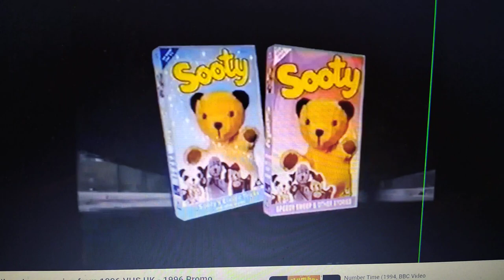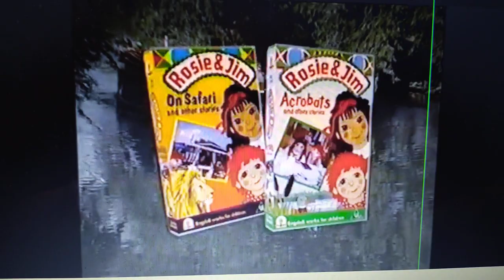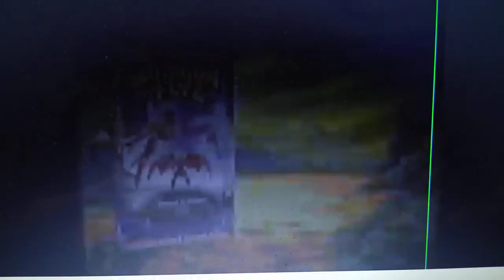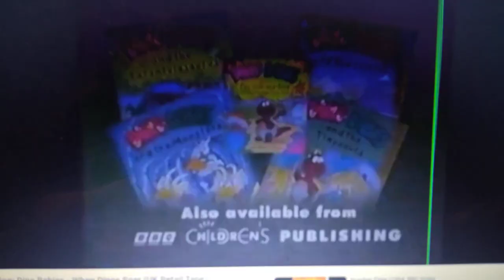Opening to Dino Babies: When Dinos Soar UK VHS (1997) (Fake)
1. The VCI Children's Trailer from 1996 with clips of Thomas The Tank Engine & Friends, Fourways Farm, Sooty & Co, Rosie & Jim, Tots Video, Sky Dancers and Dragon Flyz [announced by Jonathan Kydd]
2. BBC Video Tracking Control Warning (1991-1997)
3. BBC Video Copyright Warning (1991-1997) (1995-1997 Version)
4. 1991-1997 BBC Video Ident (Opening Version)
5. BBC Video Slide 1: (5 Dinobabies Books)
6. BBC Video Slide 2: (4 Dinobabies Books and Dinobabies Audio Cassette)
7. Dinobabies: When Dinos Soar Title Card
8. Dinobabies Opening Titles (Long Version)
9. Start of When Dinos Soar (1994)

Release Date: 3rd February 1997.